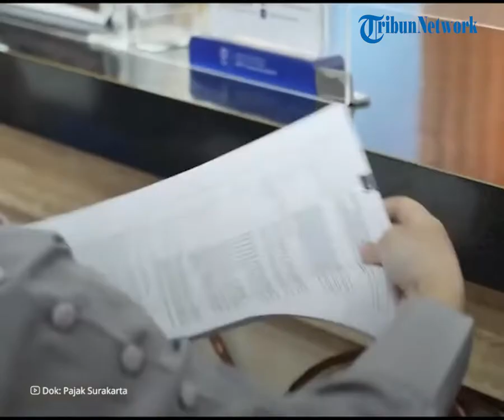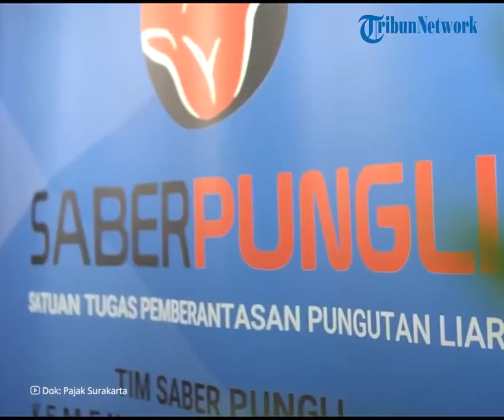Wajib Diberlakukan Mulai 1 Januari 2024, Begini Cara Validasi NIK Jadi NPWP lewat DJP Online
TRIBUN-VIDEO.COM - Sobat Tribunjualbeli kini harus melakukan update dan validasi data nomor induk kependudukan (NIK) jadi nomor pokok wajib pajak (NPWP).

Pasalnya, mulai per 1 Januari 2024 seluruh transaksi perpajakan akan menggunakan Nomor Induk Kependudukan (NIK).